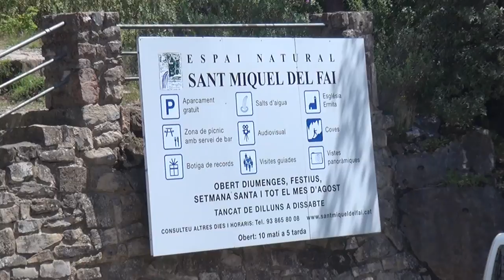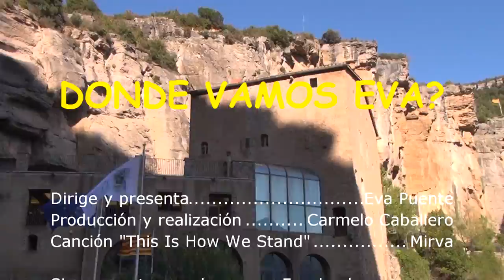Sant Miquel del Fai -Barcelona. Cascadas, cuevas y naturaleza cercanas y desconocidas.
Sorpréndete con la belleza natural escondida muy próxima a Barcelona. Cascadas, cuevas, estalactitas, senderos, río, monasterio, capillas y mucho más. Un lugar perfecto para pasar un día de pic-nic en la naturaleza.